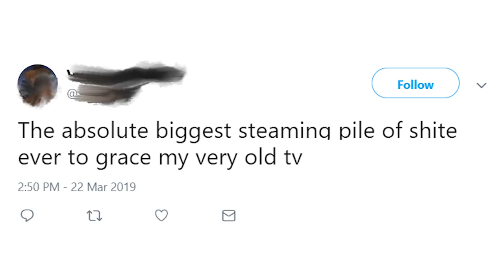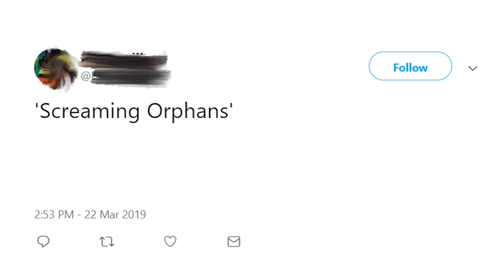The Terrifying Side To Irish Mothers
Mother's Day / Mothers Day / is here and I thought I'd take a look at the mad antics that Irish mothers / Irish mammies get up to. There are sayings you will only ever hear an Irish mammy say, they may come for you with a wooden spoon and they will avidly watch and give out about RTE's The Late Late Show with Ryan Tubridy.

Now follow these!